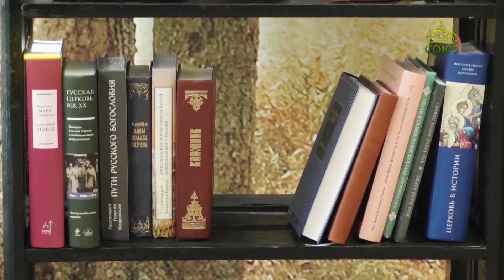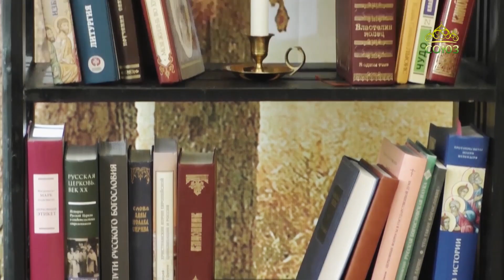Льюис. Благодать сказочной притчи. Часть 59. Священник Константин Корепанов